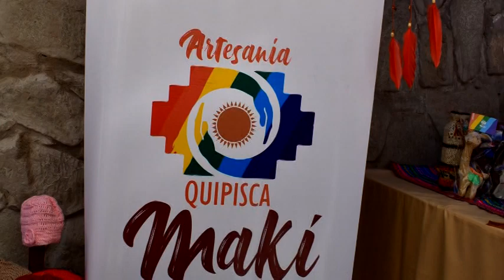FUE INAUGURADO EXTRAORDINARIO Y MODERNO HOSPEDAJE EN QUIPISCA